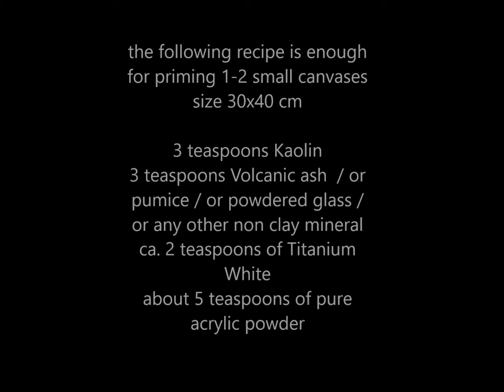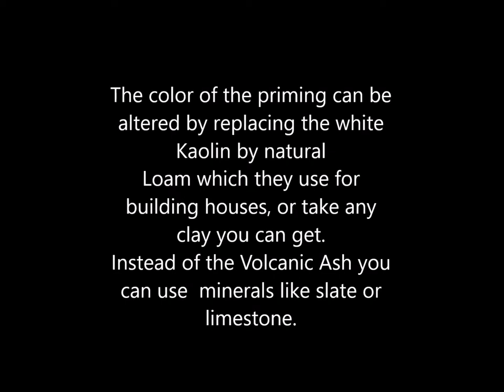making of a watercolor canvas- simple method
biggest advantage compared to paper: no warping and buckling with very wet techniques
no frame needed, if the painting gets varnished.

materials available from Kremer pigments. Instead of Acrylic powder you can use liquid acrylic binder as well.